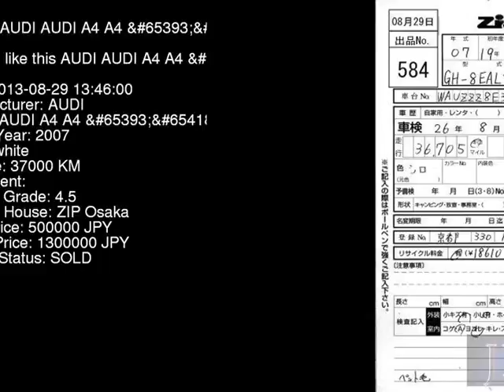2007 AUDI AUDI A4 A4__2.0 8EALT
the Authority on JDMs since 2007!  . Details on this car from auction in Japan